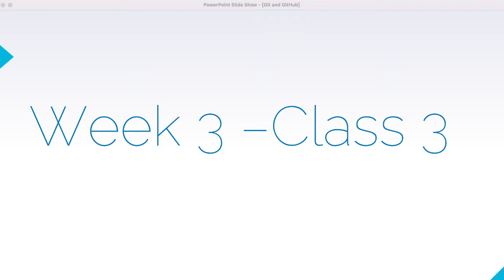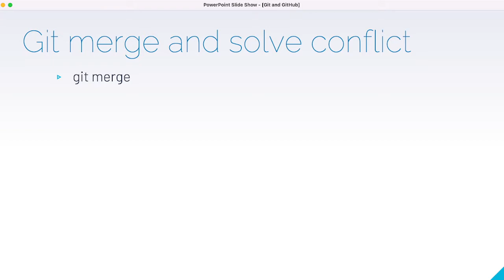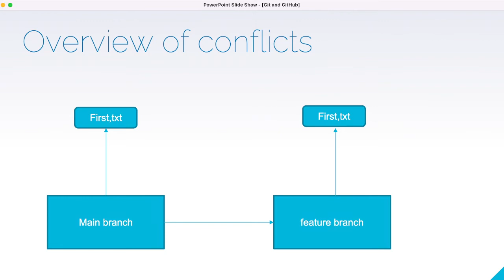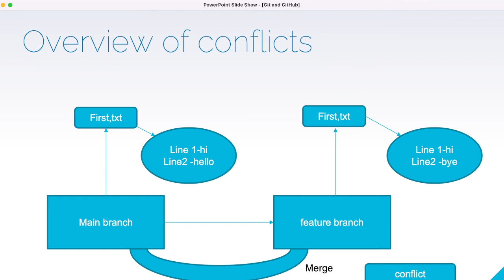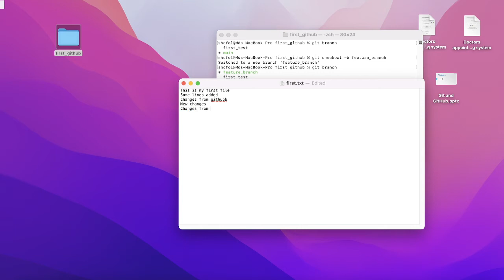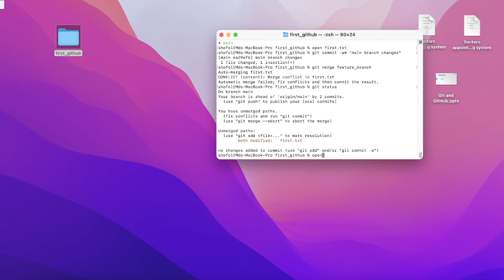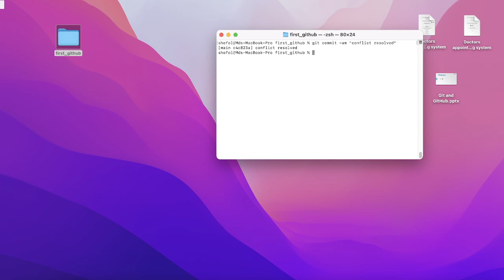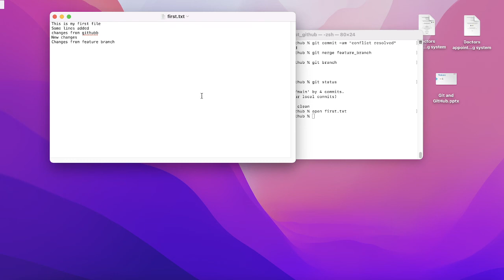13 Merge and Conflict Resolve| GitHub